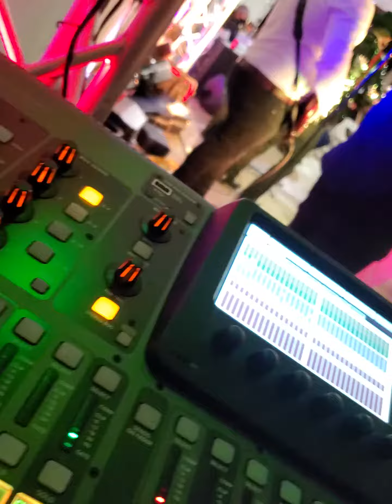La Canelera al estilo de los Alvarado Jr.